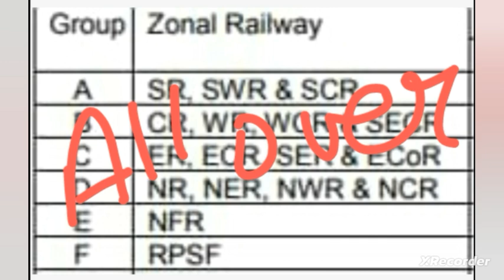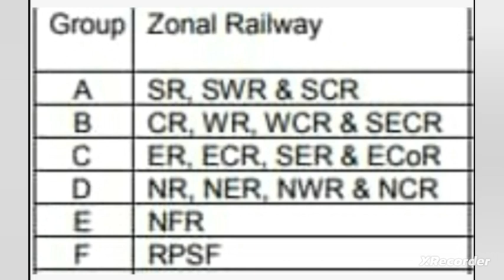RPF SI Vacancy 2024 | RPF या RPSF में कौन Best Choice है | RPF SI Cut off कैसे बनती?| RPF SI detail